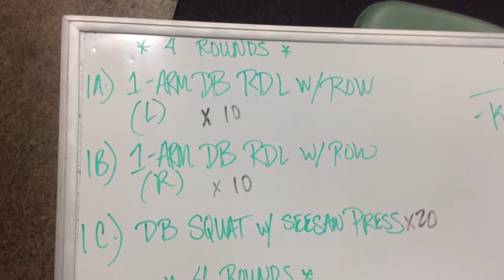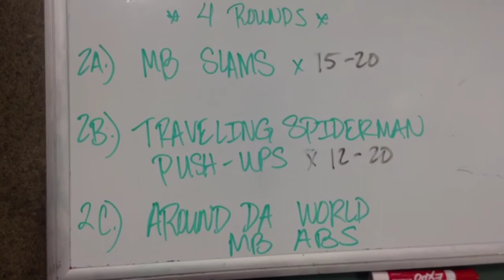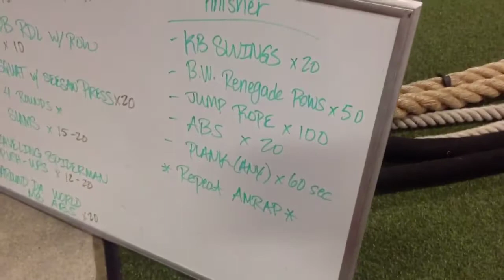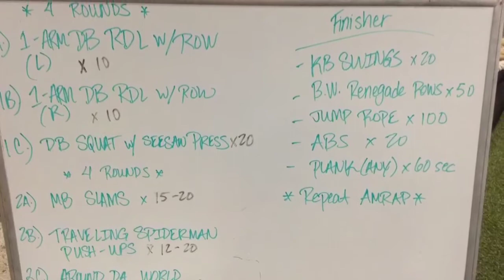Warrior strength Wednesday 6/26